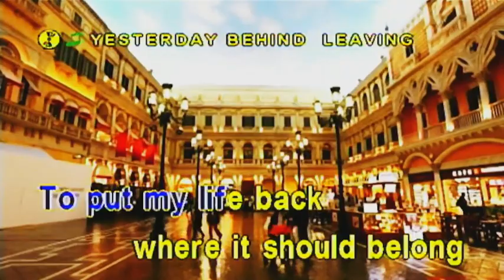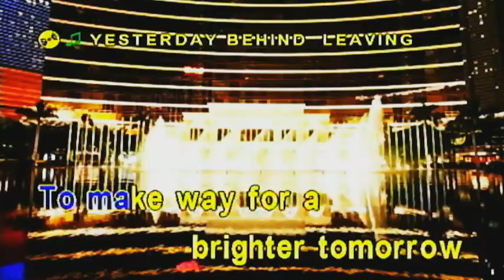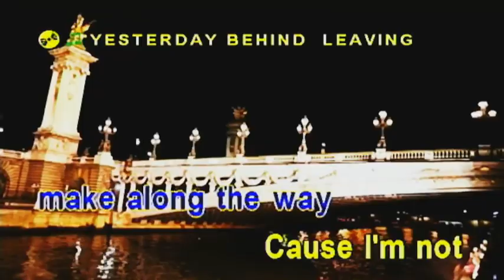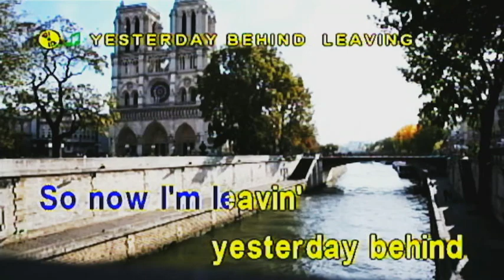LEAVING YESTERDAY BEHIND - KENO (Karaoke)